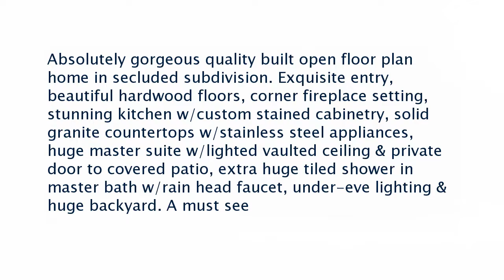Real estate for sale in Cabot Arkansas - MLS# 16036697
184 Bud Ford Trail
Cabot Arkansas 72023
MLS# 16036697

Absolutely gorgeous quality built open floor plan home in secluded subdivision. Exquisite entrybeautiful hardwood floors corner fireplace setting stunning kitchen w/custom stained cabinetry solid granite countertops w/stainless steel appliances huge master suite w/lighted vaulted ceiling & private door to covered patio extra huge tiled shower in master bath w/rain head faucet under-eve lighting & huge backyard. A must see